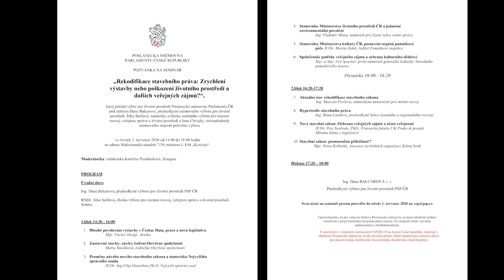Rekodifikace stavebního práva: Seminář v parlamentu ČR (2.6.2020)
RNDr. Jitka Seitlová, členka výboru pro územní rozvoj, veřejnou správu a životní prostředí Senátu